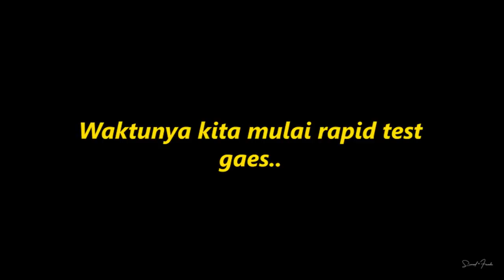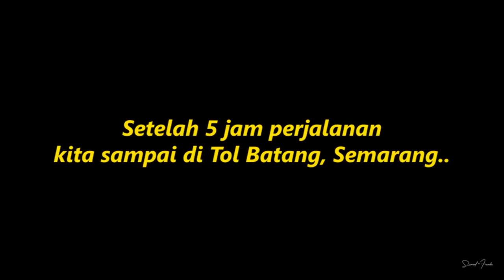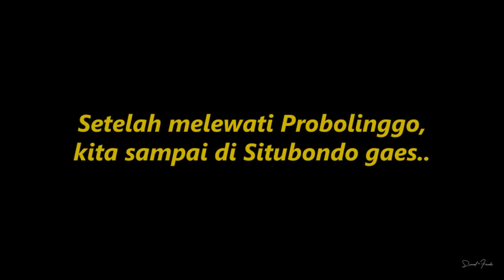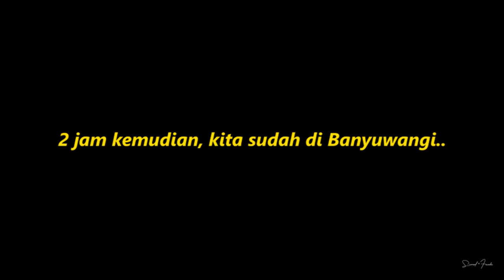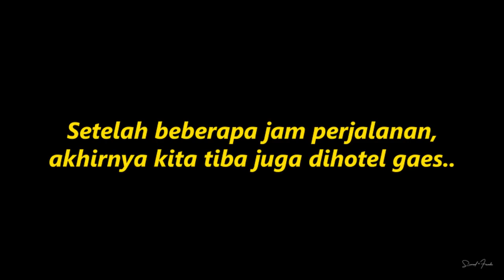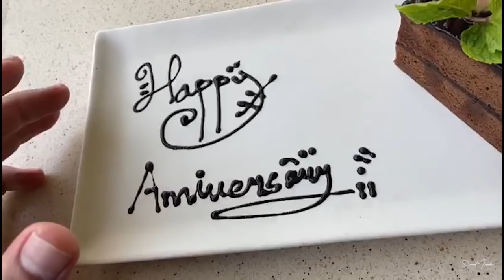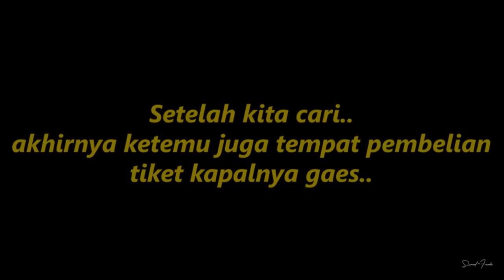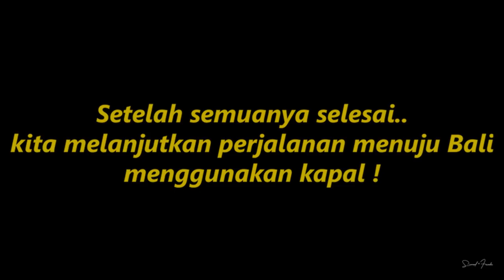TRIP TO BALI PERJALANAN DARAT [ NYETIR SENDIRI GAES ]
Editor :

J-Cut studio Indonesia